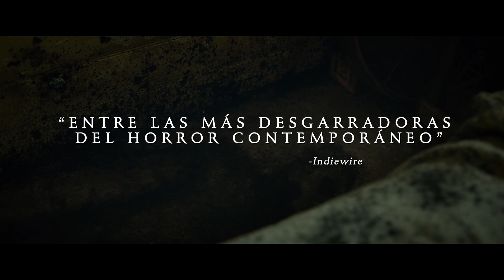Relic: Herencia Maldita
Esta semana el plan es en el gran estreno de Relic: Herencia Maldita, se estrena en más de 400 cines y autocinemas en México.

¡Checa la cartelera de tu cine favorito! Recuerda que tendrás que seguir todas las normas de sanidad del cine .

Sinopsis:
Luego de la misteriosa desaparición de Edna (Robyn Nevin), Kay (Emily Mortimer) y su hija Sam (Bella Heathcote) viajan a la casa de campo de la abuela para comenzar su búsqueda. Al llegar, se encuentran con indicios de la inestabilidad mental de Edna y, mientras más tiempo pasen en la casa, una serie de eventos sobrenaturales las llevará a explorar el terror más oscuro que habita en sus mentes.